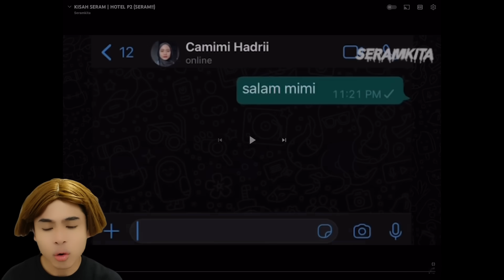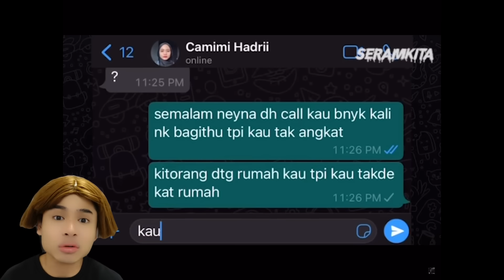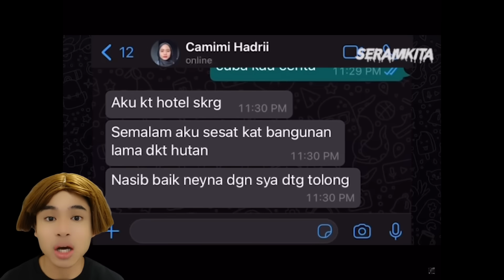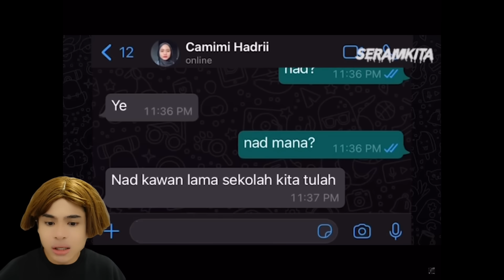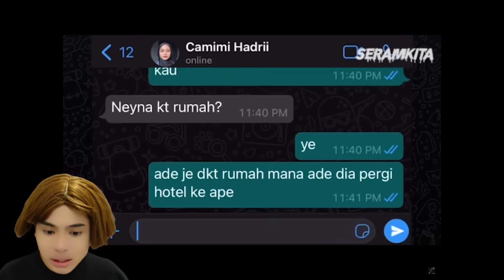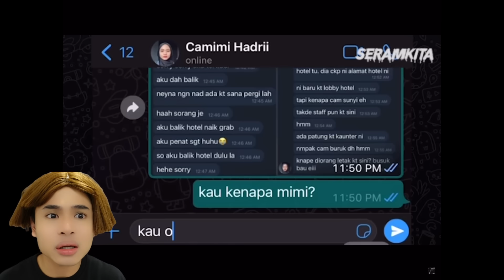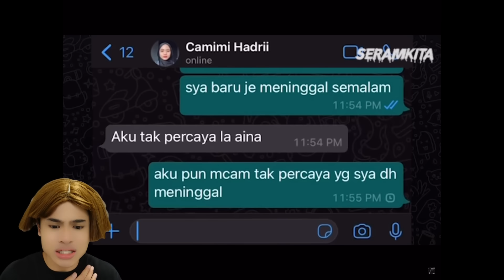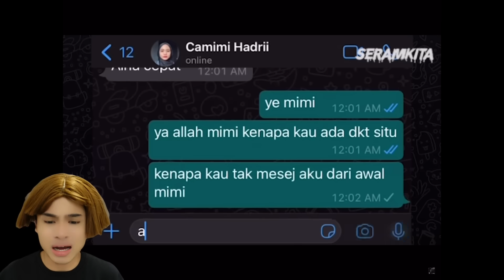CAMIMI HADRI MAKIN SERAM AND PELIK GUYS😭 | SESAT DALAM HUTAN SORANG2😭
JANGAN SKIP IKLAN YE GUYS HEHEHEH TQSM